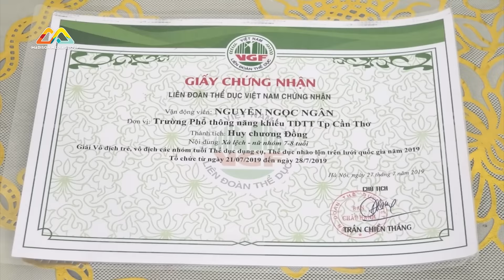Cận cảnh những 'BUỔI TẬP' của Siêu Nhí Thể Dục Thể Hình '6 MÚI' | Hậu Trường Siêu Tài Năng Nhí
Những video mới nhất, độc nhất của SIÊU TÀI NĂNG NHÍ sẽ được đăng tải trên Madison Media Group.

Super 10- Siêu Tài Năng Nhí là chương trình tìm kiếm những khả năng tiềm ẩn ở độ tuổi 4-14; chương trình sẽ đặt ra những thử thách giúp các bé vượt qua khả năng của chính mình. Super 10 với sự góp mặt của những ngôi sao Trấn Thành, Hari Won, Gil Lê và những khách mời tên tuổi. Chương trình được phát sóng trên HTV7.